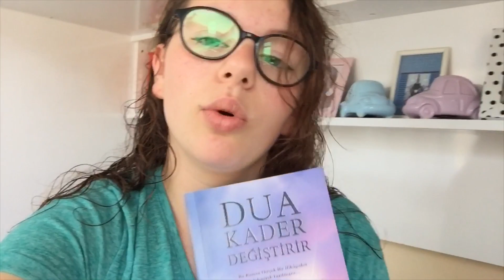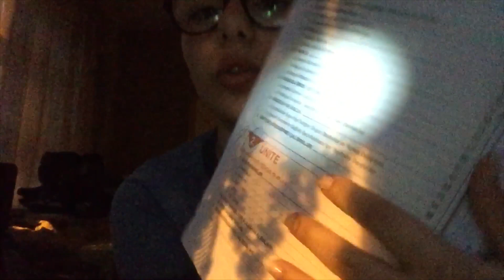HAZIRLANALIM 🌸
Evet arkadaşlar yeni bir video!!güzel bir vlog  bence gayet güzel oldu sizde daha çok böyle Videolar istiyorum diyorsanız yorumlara bırakabilirsiniz

Böyle  vlog tarzı Videolar gelsin mi??

🐞beğenmeyi unutmayın !!

👐🏻 yorum bekliyorum 🙈

-SOSYAL MEDYADAN ULAŞIN

ınstagram:xdenizzglx
Musical.ly:denizgl14

Öpüldünüz 🤭😘